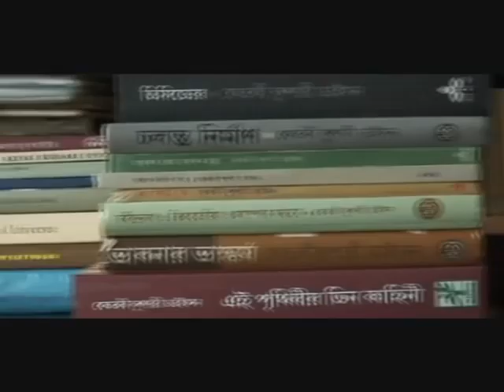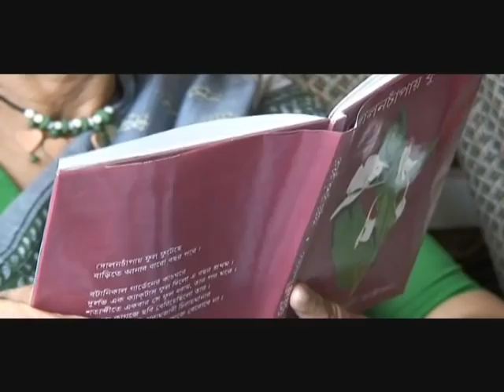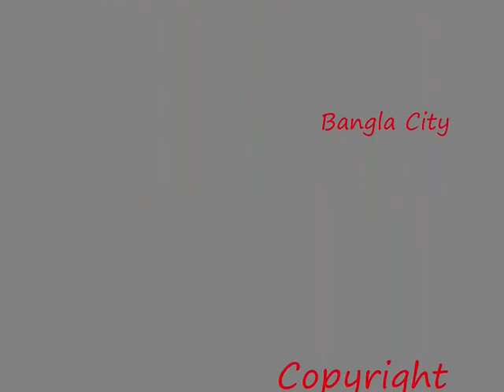Bangla City Interview Series Ketaki Kushari Dyson Part 2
Ketaki Kushari Dayson is a writer & researcher now residing in Oxford. She is also known for her outstanding book 'Rongher Rabindranath'.